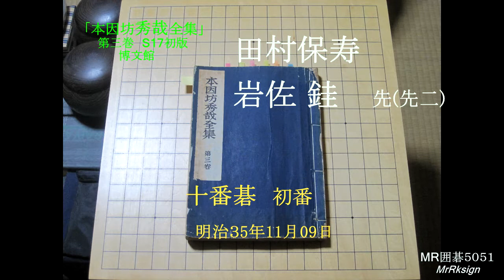田村保寿 岩佐 銈 先 MR囲碁5051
@MrRksign 　　42項目の再生リスト　Ⅳｸﾞﾙｰﾌﾟ